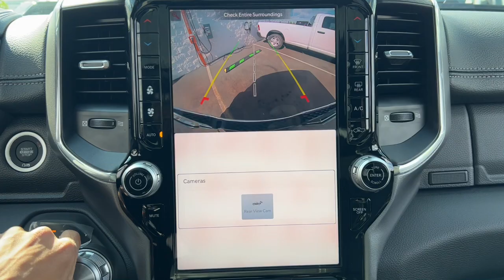2025 Ram 1500 Laramie St. Charles, Aurora, Glendale Heights, Naperville, North Aurora IL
New 2025 Ram 1500 Laramie available at RiverFront CDJR located in 200 Hansen Blvd, North Aurora, IL, 60542.

Can you see yourself in the  2025  Ram 1500. Rise to every challenge with confidence in the Ram 1500. Its impressive towing capacity, advanced safety features, and passenger comfort keep you cool under pressure. The following are some of this vehicles highlighted options: Heated Steering Wheel
, Apple Carplay®/Android Auto®, Panoramic Roof, Navigation System, Keyless Entry, Fog Lamps, Heated Mirrors, Back-Up Camera, Heated Rear Seat(s), Adaptive Cruise Control. Get the truck that's both strong and comfortable to drive. Get into the Ram 1500.